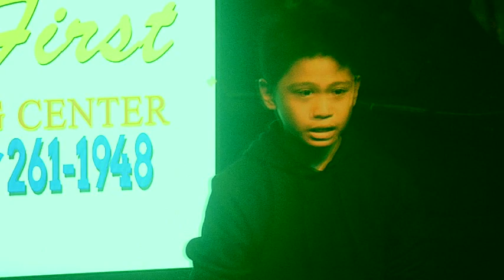GIRL ON FIRE performed by PAUL ARONG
GIRL ON FIRE performed by Music First Talent Training Student PAUL ARONG. Taken during the Celebrity MusikAnime - The Coaches Concert held AUGUST 20, 2017 @ Cowboy Grill Delta, Quezon City.

Hey Everyone are you looking for a place where you / your kids will enjoy and learn how to SING, DANCE, PLAY GUITAR, PIANO, DRUMS, VIOLIN or in Modeling Workshop IN AFFORDABLE PRICE but with QUALITY COACHING?

QUEZON CITY - NORTH EDSA
947B North Edsa Brgy. Philam Quezon City

MALOLOS, BULACAN BRANCH
#0101 Paseo Del Congreso St. Brgy. Catmon Malolos City, Bulacan

Lessons Offered:
Voice Lesson,
Dance Lesson,
Guitar Lesson, Ukulele
Piano / Keyboard Lesson,
Violin Lesson, Drums Lesson,
Modeling Workshop & Personality Development

Other Services:
Singing Telegram / Modern Harana
Event Singer / Wedding Singer or Performers
Emcee Services
Hair & Make up Artist
Back up Dancers / Singers for Hire